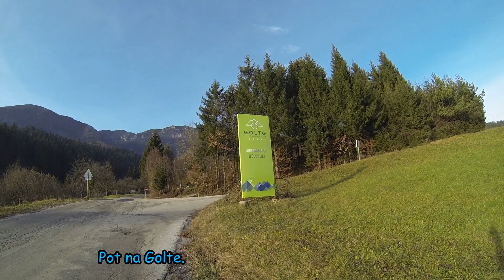Golte - Medvedjak, zimski panoramski let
Golte - Medvedjak (1565 m)

Jadralni padalec: Tomaž Samec

December, 2018